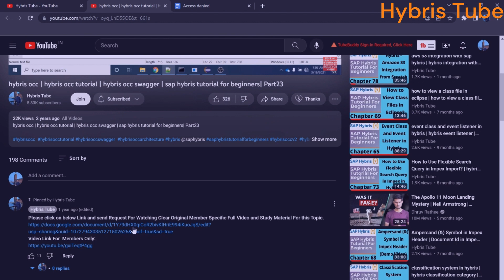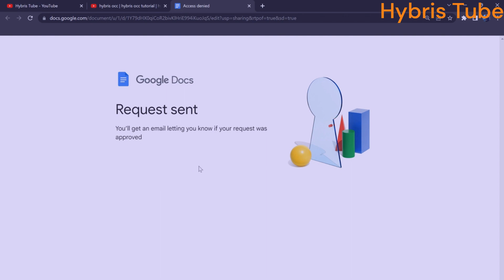Blur Video on Hybris Tube?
How to Watch Clear Version of a Blur Video on Hybris Tube?

sap hybris
sap hybris tutorial for beginners
hybris tutorial for beginners
hybris tutorial for developers
hybris tutorial udemy
hybris tutorial pdf
sap hybris commerce
hybris commerce
hybris commerce tutorial
hybris ecommerce tutorial
Hybris Tube
hybris backoffice tutorial
sap hybris overview
sap hybris commerce cloud
sap hybris tutorial
sap hybris interview questions
sap hybris e commerce
sap hybris functional training
hybris backoffice tutorial
sap hybris demo
hybris tutorial online
sap hybris training

*Member Video URL:* N/A
*Corresponding Drive URL:* N/A